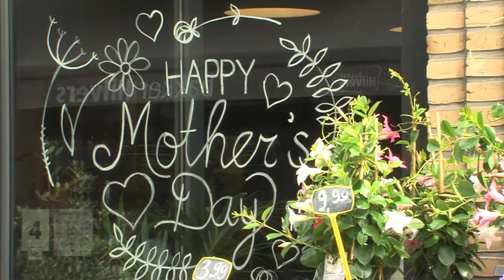Zondag 12 mei is het weer Moederdag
Hoogste tijd om mama weer eens lekker te verwennen.
Wat doen de Arnhemmers met Moederdag?